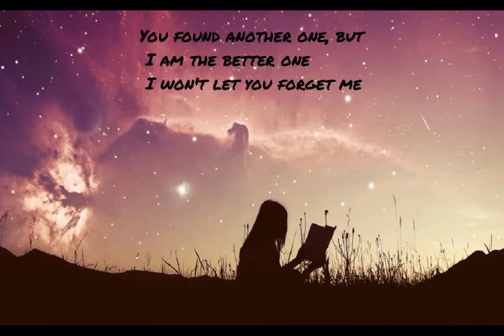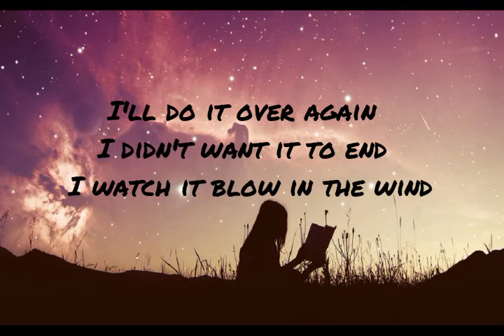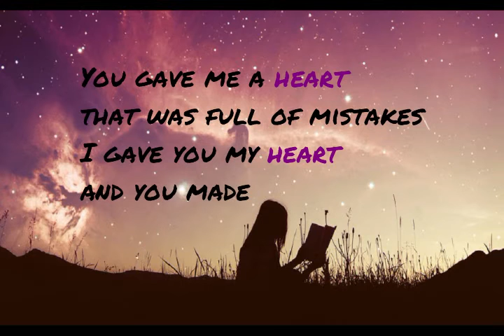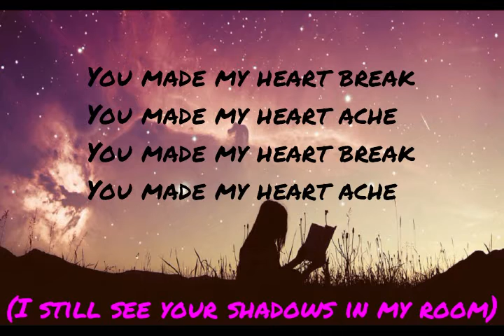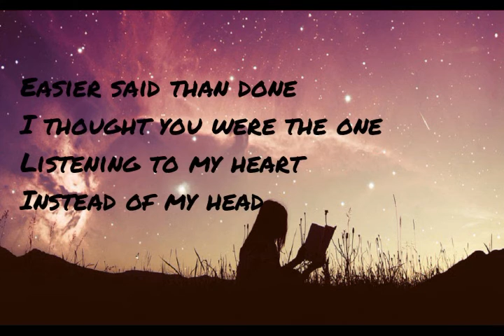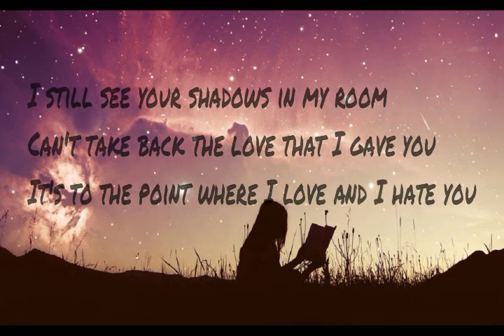Juice World-Lucid Dreams/Forget Me (Lyric Video)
Juice World-"Lucid Dreams"

I in no way claim anything in this video.

Lyrics (thanks to: LYRIC MODE)
 [Intro]

[Bridge 1]
I know that you want me dead (cough)

[Verse 1]
Now I'm just better off dead (coughs)
Did this shit in the past
Who knew evil girls have the prettiest face

[Bridge 2]
You made my heart break again (I was tangled up your drastic ways)

[Outro]
Did this shit in the past but I want it to last

I thought you were...
(instead of my head, you found another...)

[This song is dedicated to my ex bf]